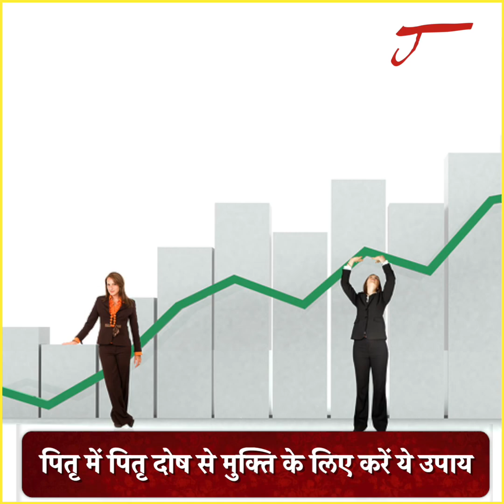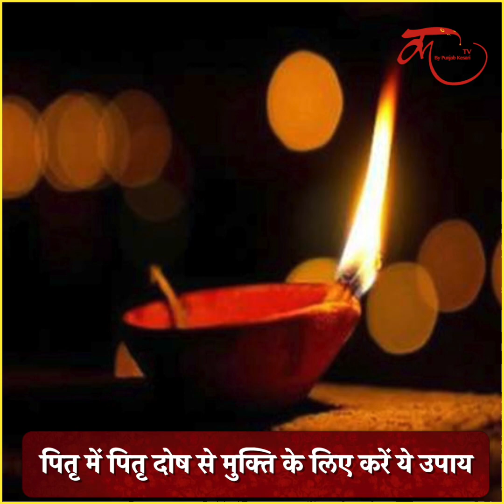Pitru paksha 2023 | Shraddh Dates | श्राद्ध/पितृ पक्ष की पूरी जानकारी के लिए देखें ये VIDEO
Description: Explore the dates, rituals, and significance of Pitrupaksh 2023 (Shraddhpaksh 2023). Learn about the traditions and customs associated with this sacred period of paying homage to our ancestors.